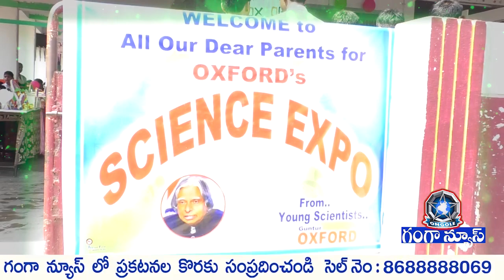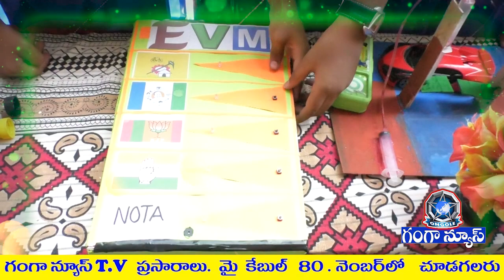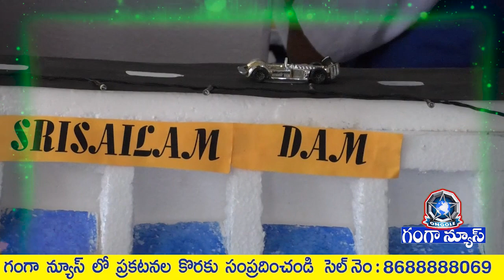oxford స్కూల్లో అద్భుతంగా జరిగిన science fair.. అంజయ్య రోడ్ ఒంగోలు GANGA NEWS 24/3/2019